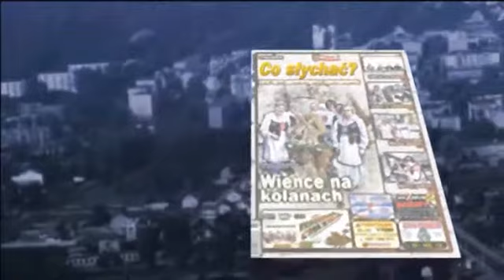Śluby i wesela sprzed lat - Milewscy w Ameryce